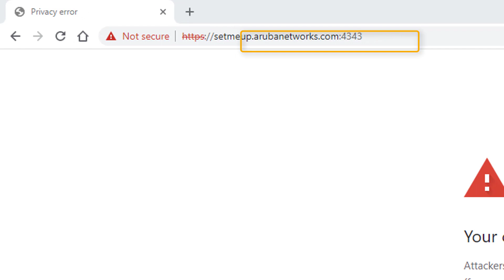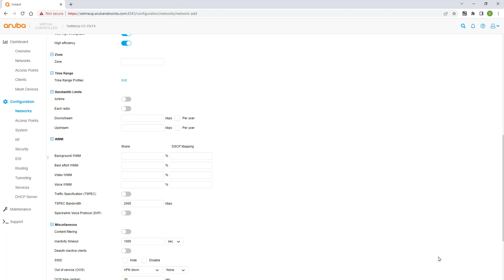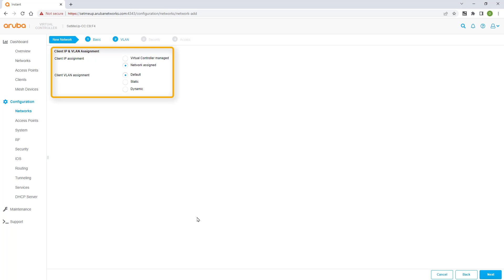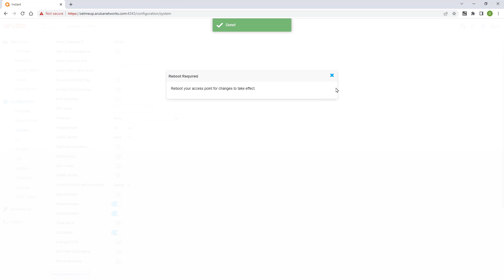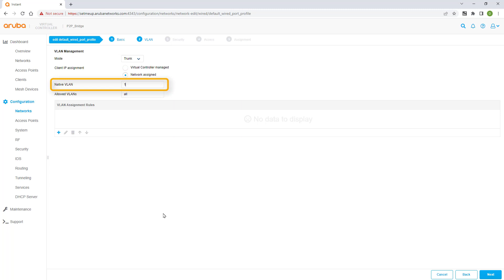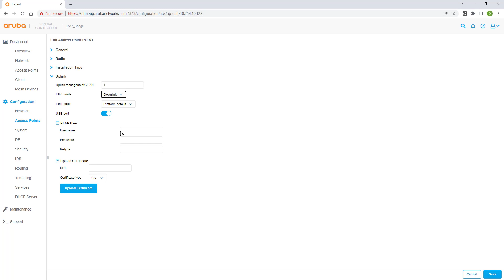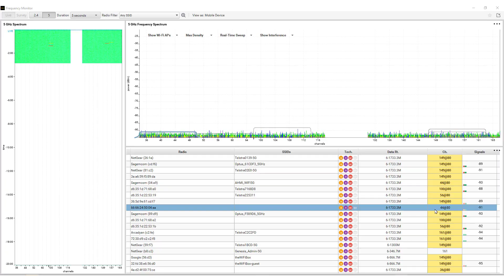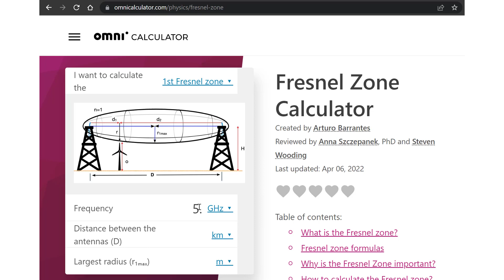How to Configure a Point to Point (P2P) Bridge Connection using Aruba AP-567s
In this video, we will show you how to configure a pair of Aruba AP-567s for a point-to-point bridge connection.

We will also test the link performance over various distances, using a variety of channel settings.

0:00 Introduction
00:15 Connecting to Set-me-up SSID
00:51 Creating a Wireless Network on 2.4GHz
01:47 Point to Point Configuration
02:11 Mesh Portal
02:55 Configuring the Point AP
03:28 RF Settings
03:58 Configuring the wired link
04:41 Reboot APs
05:11 Finalise configuration of Point AP
05:47 Testing our setup
06:23 Understanding Fresnel Zone
06:59 Calculating Fresnel Zone Radius
07:26 Test Results